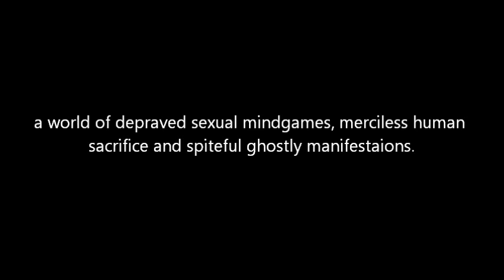The House in Wales trailer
This was my original trailer for the Thorstruck press version of The House in Wales. Unfortunately, Thorstruck folded and now the book resides with the good people of Wild Wolf!